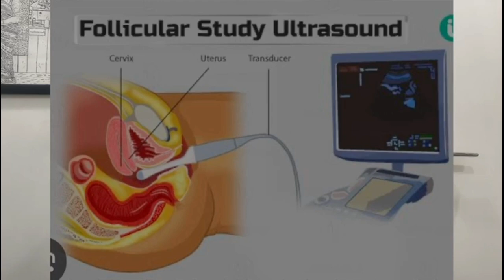Ovulation study/ follicular study/infertility treatment/ अंडाणु बन रहे है ये देखने की सोनोग्राफी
Dr Sarika Jaiswal
MS ( obstetrics and gynaecology)FICOG,FMAS
201 Gurukripa crystal apartment between anand bazar and Khajrana square Indore
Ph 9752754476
Infertility treatment in Indore , dewas, bhopal , ujjain , khandwa , mhow
Ovulation study/ follicular study in Indore bhopal ujjain khandwa mhow

Tuboplasty / tubal recanalisation  in Indore bhopal ujjain khandwa mhow

Laproscopic surgery in Indore bhopal ujjain khandwa mhow

Fibroid treatment in Indore dewas Bhopal Ujjain khandwa mhow

Laparoscopic Myomectomy in Indore dewas bhopal khandwa ujjain mhow

Normal delivery in Indore dewas ujjain bhopal khandwa mhow

Ceasarean delivery in Indore dewas bhopal ujjain khandwa mhow

Pregnancy care in Indore dewas bhopal ujjain khandwa mhow

Post delivery care in Indore dewas bhopal ujjain khandwa mhow

High risk pregnancy in Indore dewas bhopal ujjain khandwa mhow

Abortion care in Indore dewas bhopal ujjain khandwa mhow

Pregnancy common symptoms of pregnancy . Whats normal! when to worry ?

 NauseaVomiting in pregnancy
Backache in pregnancy
Leg cramps in pregnancy
Stretch marks in pregnancy
Kicking of the baby
Baby bump
Basic investigations in pregnancy